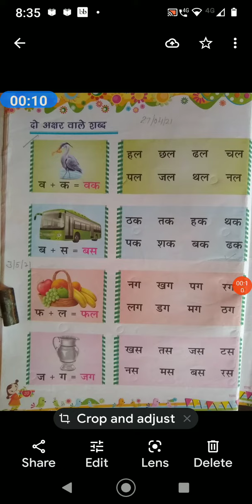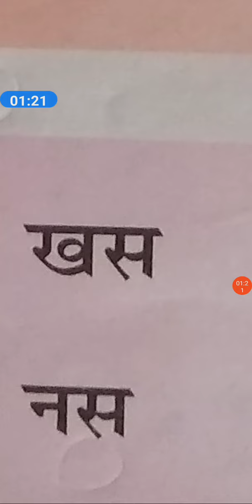KG हिन्दी पृष्ठ 20 दो अक्षर वाले शब्द SPS